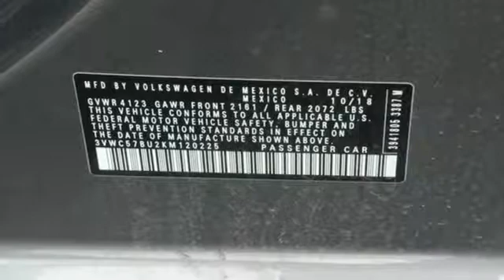New 2019 Volkswagen Jetta Sterling Chantilly, VA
Year: 2019
Make: Volkswagen
Model: Jetta
Trim: SE Auto w/SULEV 2019 VOLKSWAGEN JETTA 1.4T SE W/SU
Engine: 85 L 4 Cyl. Cyl.
Transmission: 8 SPEED AUTO
Color: PLATINUM GRAY
Interior: TITAN BLACK
Stock #: V407610
VIN: 3VWC57BU2KM120225
Platinum Gray 2019 Volkswagen Jetta 1.4T SE FWD 8-Speed Automatic with Tiptronic 1.4L TSI Titan Black. Recent Arrival! 30/40 City/Highway MPG

Address:
22455 Cedar Green Road